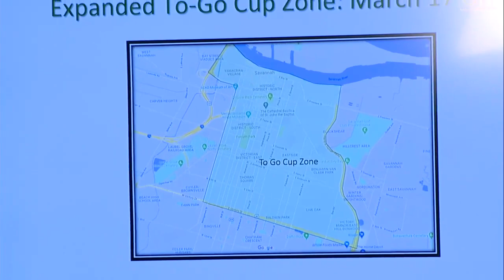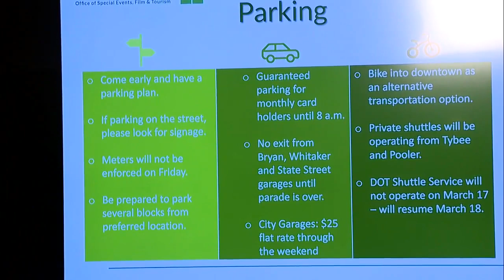City of Savannah officials discuss St. Patrick's Day parking, transportation